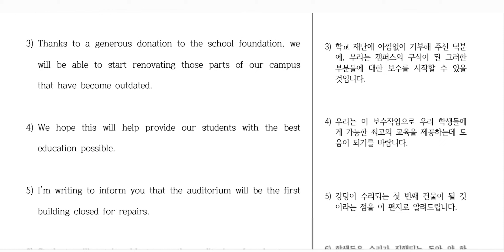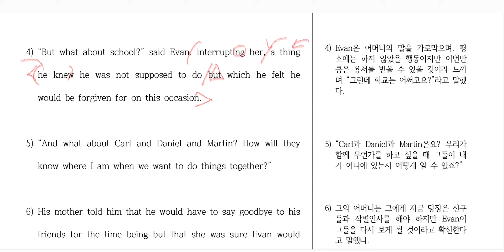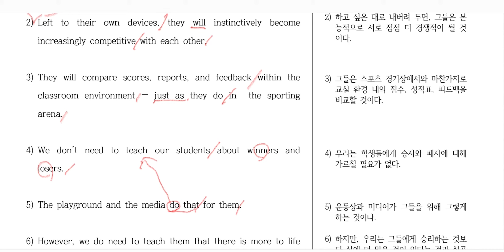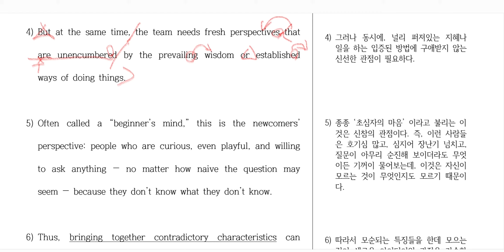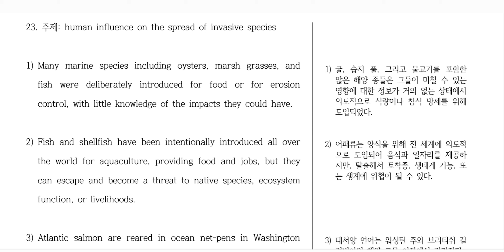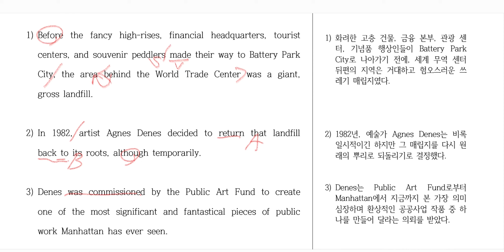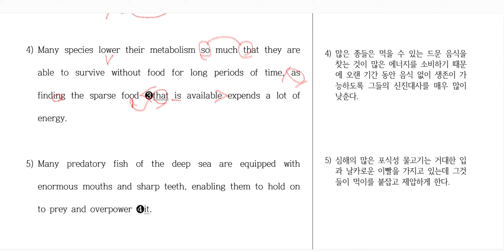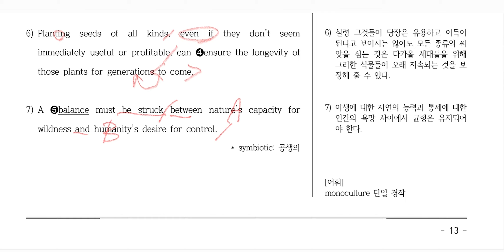2021년 9월 고2 모의고사 18번 ~ 30번 심층분석📖2학기 중간고사 대비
2021년 9월에 치뤄진 전국연합모의고사 18번부터 30번까지
내신대비 심층분석 영상입니다.
열심히 공부하시고 좋은 성적 이뤄내길 바랍니다 화이팅 !!

신규상담 문의 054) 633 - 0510